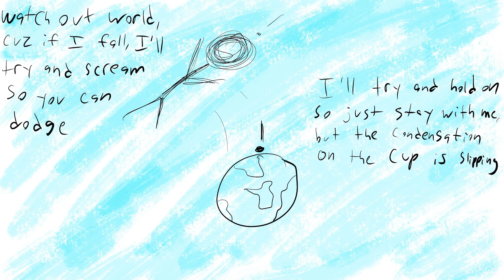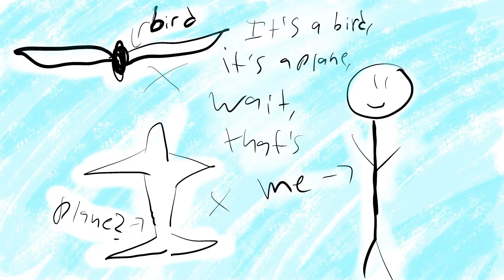Frappuccino Roadkill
I just made this stupid lil song recently and thought it would be funny to make this video thing with it lol.